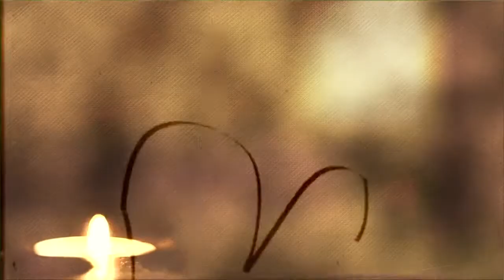Palavrantiga Rio Torto Clipe Oficial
Deseja aprendem a tocar música de uma forma mais fácil e rápida? INDICO um curso maravilhoso. VOCÊ aprenderá de uma forma simples
TREINAMENTO 100% ONLINE mais de 30 aulas em vídeo focadas em VOCÊ!